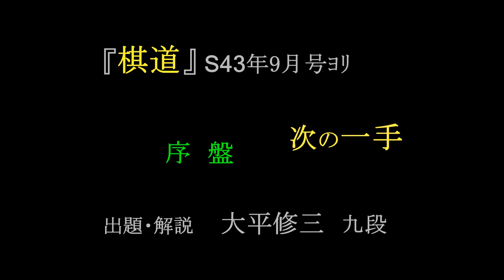『棋道 S43年9月号』次の一手 大平九段 MR囲碁2969